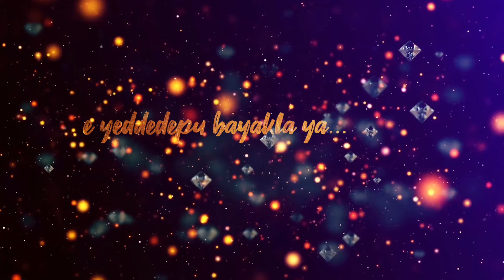Porla Jeevana | Lyrical Video | official | JnT Flare | Rajesh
Tulu status new
Tulu status video
Tulu status new
Tulu status 2019

High bass included in this song
Use your headphones for best Results of bass

90Bpm Used
 whatsapp status video
lyrical video
Eb major Scale

Original song : Manathe Velli
Original artist : Yesudas

Revisited credits
Singer : Rajesh Devadiga
Music. : Rajesh Devadiga
Camera : Prathik and Karthik
Editor : Rajesh Devadiga
Label : R series

whatsapp status video share